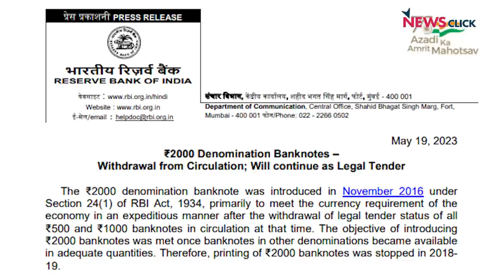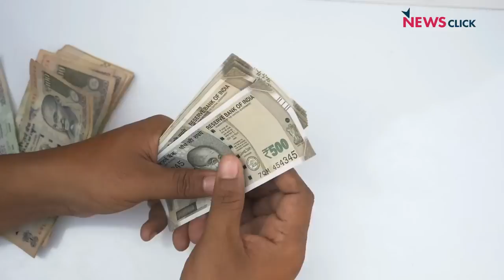Notebandi 2.0: 2024 चुनाव से पहले राजनीतिक असर | Aunindyo Chakravarty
Modi सरकार ने RBI के ज़रिए एक बार फिर छोटे स्तर की नोटबंदी या demonetisation का ऐलान किया हैI इस बाद सिर्फ 2000 रूपये के नोट को वापस लिया जा रहा हैI गौरतलब है कि 2018 के बाद से 2000 के नए नोट नहीं छापे गए हैंI क्या black money पर surgical strike का 2016 का दावा अब पूरा हो चुका है? या सरकार के लिए अब भ्रष्टाचार कोई मुद्दा नहीं है? क्या 2000 का नोट के पीछे कभी भी corruption को कम करने की मंशा थी? और अब इस छोटे पैकेट वाली नोटबंदी के क्या राजनीतिक असर होंगे? जानिए वरिष्ठ पत्रकार Aunindyo Chakravarty के साथ NewsClick के इस वीडियो मेंI